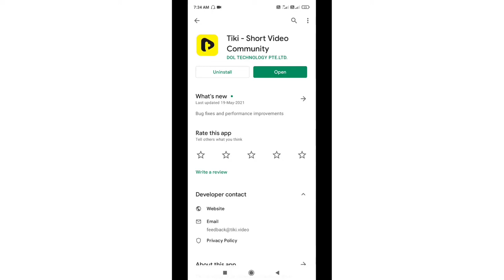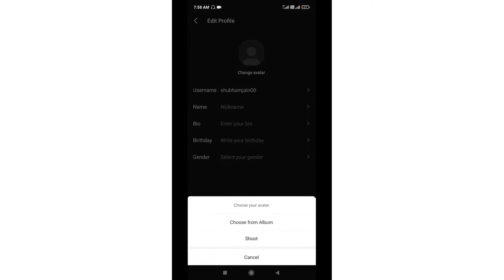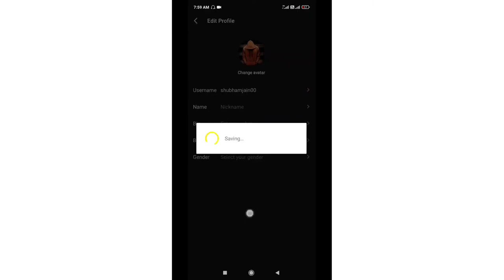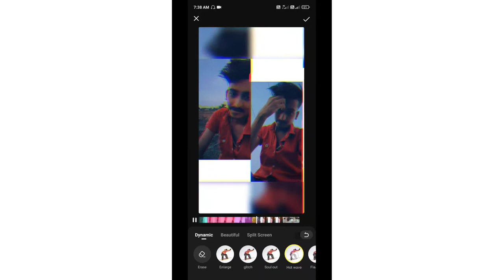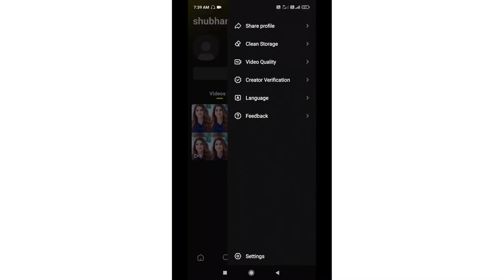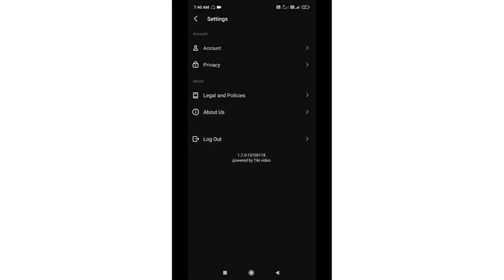Tiki app me video kaise banaye || How to make video in tiki app || Tiki short app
1- Tiki app me video kaise create kare

2-tiki app me video kaise banate hain

3-Tiki app me video kaise banaye

4-Tiki app video

5-Tiki app

6- Tiki application

7-Tiki app me video kaise banaya jata hai

8-how to make video in tiki app

9-How to create video in tiki app

10-tiki app par video ko kaise banaye

11-Tiki app par video ko post kaise kare

12-How to post video in tiki app

13-Tiki app me video ko kaise post kare